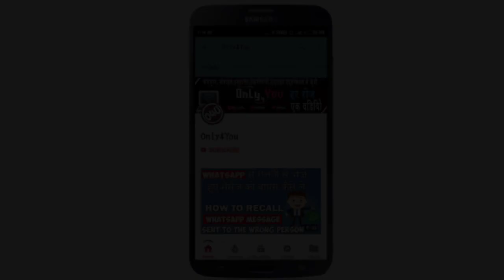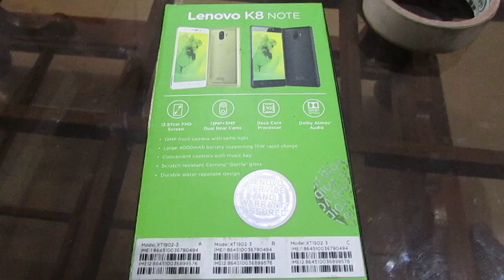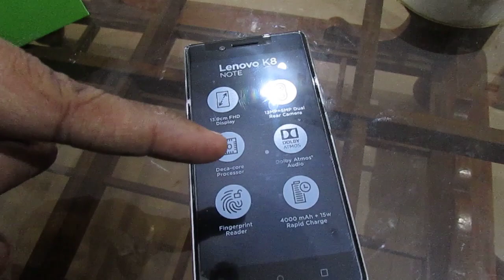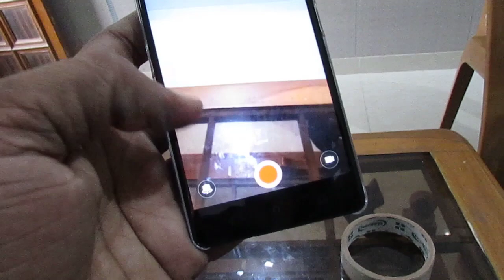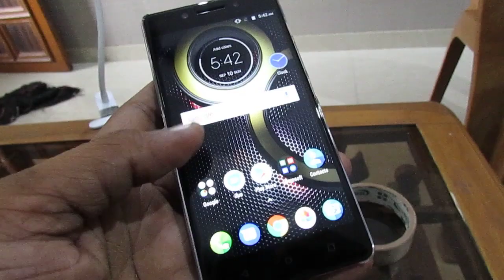Lenovo K8 Note Unboxing and Review | Lenovo K8 Note Killer Note हिंदी में देखें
दोस्तो इस वीडियो में Lenovo K8 Note का Unboxing and Review दिया है इस फोन में जो भी खास बातें हैं वह सब मैंने इसमें बता दी है तो अगर आप पर कोई कमेंट या फिर सुझाव है तो प्लीज मुझे बताएं
This phone comes with a 5.50-inch touchscreen display with a resolution of 1080 pixels by 1920 pixels at a PPI of 441 pixels per inch. The Lenovo K8 Note is powered by Deca core MediaTek Helio X23 processor and it comes with 3GB/4GB of RAM. The phone packs 32GB/64GB of internal storage that can be expanded up to 128GB via a microSD card.The Lenovo K8 Note packs a 13-megapixel primary camera on the rear and a 13-megapixel front shooter for selfies.

The Lenovo K8 Note runs Android 7.1.1 and is powered by a 4000mAh non removable battery. It measures 154.50 x 75.90 x 8.50 (height x width x thickness) and weigh 180.00 grams.
Music Info:
१. अपने मोबाइल में फ्री में कैसे इन्टरनेट चलायें | How to use free WiFi Internet at any place
२. How to Change background change of photo in Smartphone|अपने मोबाइल मैं इमेज का बैकग्राउंड कैसे बदले
४. Top 5 Microsoft Windows 10 feature | कंप्यूटर के 5 अद्भुत ट्रिक्स जो आपको जानना ही चाहियें
५. बिना बताएं किसी का whatsapp चलायें अपने कंप्यूटर और लैपटॉप मैं | How to use someone whatsapp account
६. How to see mobile screen on computer | एंड्राइड मोबाइल की स्क्रीन कंप्यूटर या लैपटॉप पर कैसे देखें
१४. How to delete whatsapp message sent to wrong person | WhatsApp par galti se message bheja Solution